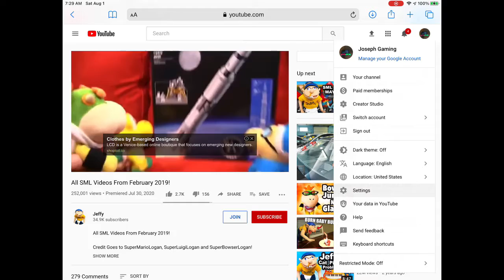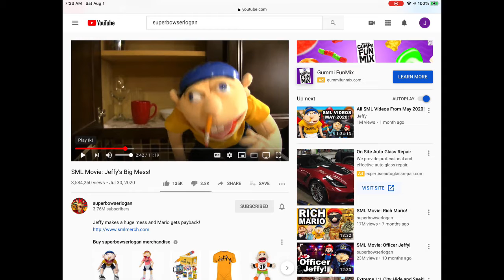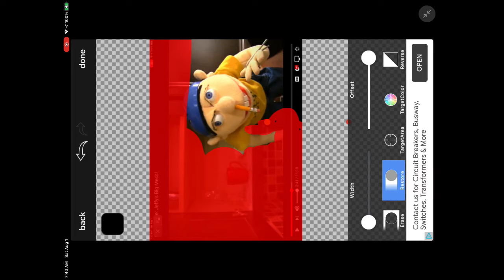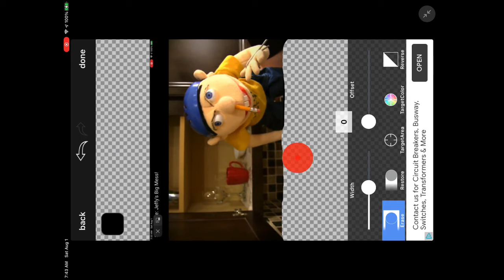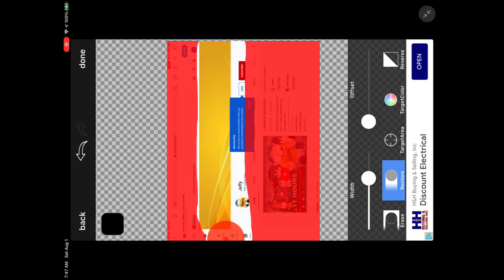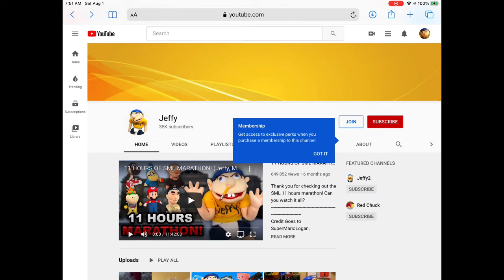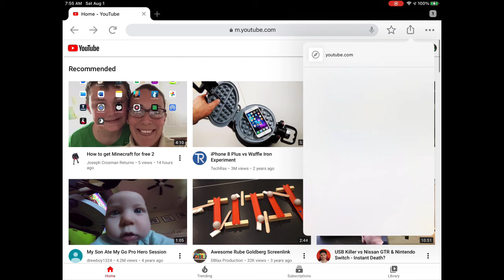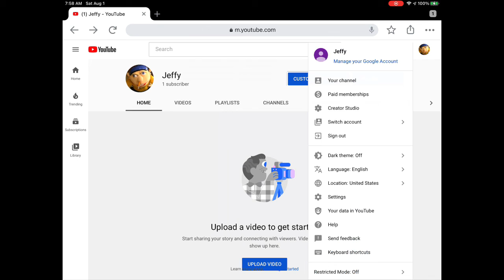Creating Jeffy”s YouTube channel